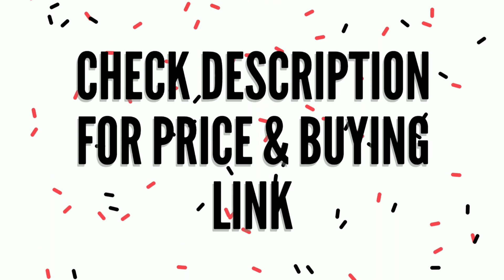Winter मैं सोने की अंडा देने वाला Stock 😱| Export Surplus winter | Export Surplus Winter Collection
Name- VRD CLOTHING
address- delhi chungi ,near indian gas,godown , delhi raod , MEERUT
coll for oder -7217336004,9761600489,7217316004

Channel links

Search related to this video--